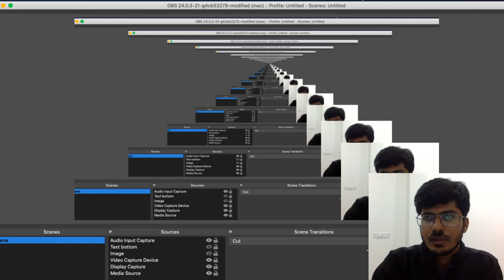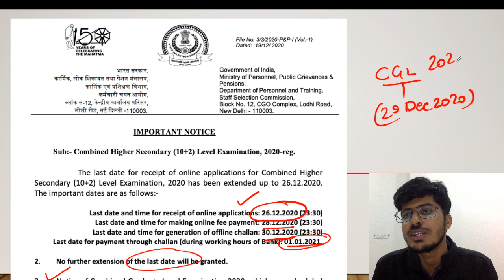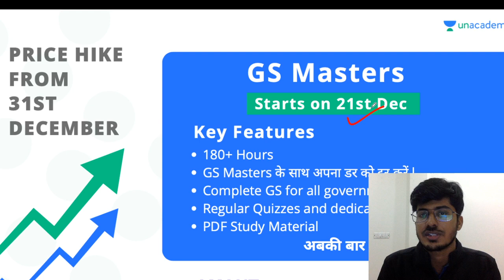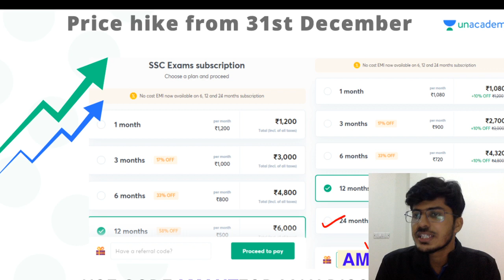SSC CGL 2020 NOTIFICATION DELAYED | SSC CGL & CHSL 2020 OFFICIAL NOTICE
For any query mail at:-